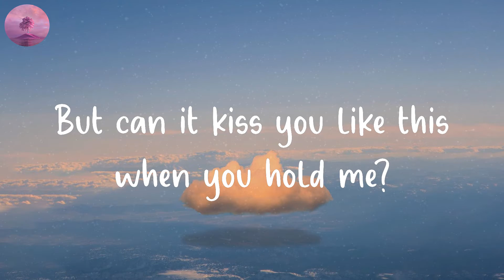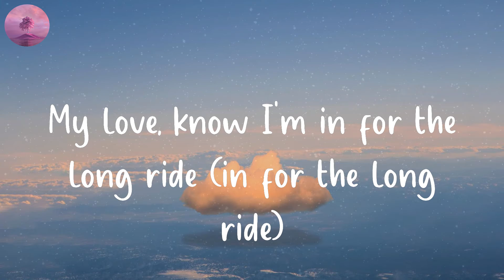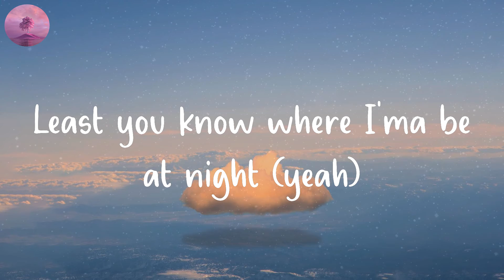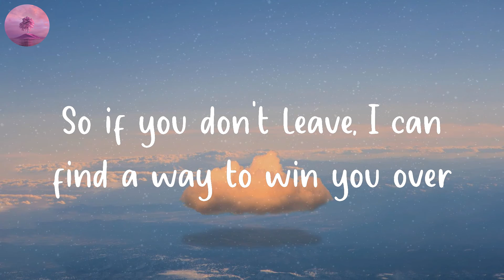salem ilese - PS5 (Lyric Video)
PS5 lyric by salem ilese

⭐️Lyrics PS5 - salem ilese:
Whoa
Missing it low-key, I'll say it slowly
But I'm just online, and I can promise you
I'll never play ya, I'll find a way to
Show you I'm grateful, so I'm begging you